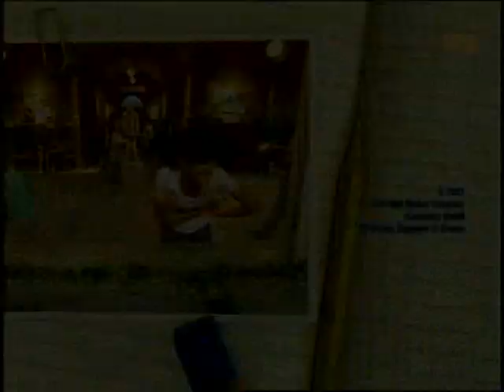Disneys kurze Pause - 54. Die Tänzerin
Julia ist völlig hin und weg, als Luca von seiner letzten Tournee erzählt. Vor allem die Luxushotels und Erste-Klasse-Flüge rund um die Welt haben es Julia angetan. Als Luca verzweifelt nach einer neuen Background-Tänzerin sucht, bietet ihm Julia ihre Hilfe an. Doch statt Luxus pur erwartet Julia nun ein peinlicher Auftritt beim Schulfest.